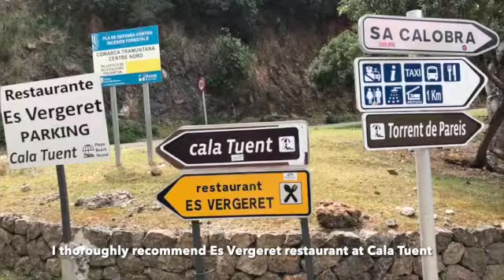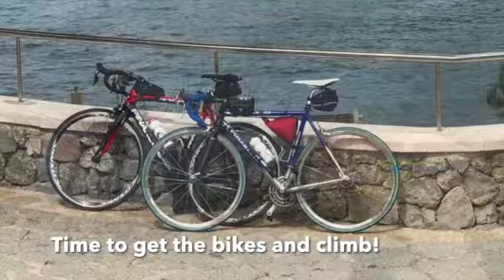Sa Calobra up and down with Leslie on 30th April 2018. Cleft PiP. Music by Sia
Our descent and climb of Sa Calobra on April 30th 2018, a couple of days after Leslie and I had ridden the Mallorca 312 (225kms version). On that trip, we did all the significant climbs in Mallorca, except Sobremunt, which I cover in a separate YouTube video. Also see another version with Sobremunt as part of a loop, with a picture collage too.   By the way, the official hill-climb record for Sa Calobra up to Coll des Reis was broken yesterday by Ed Laverack. and his own 24 minute video of the climb